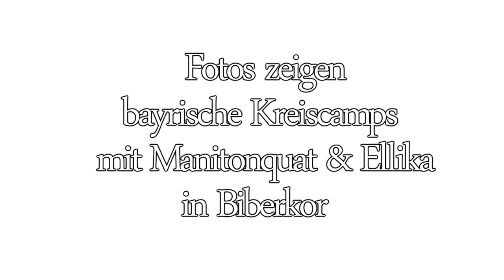Dankeskreis Manitonquat 2010 (Audio)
Bei vielen Indianerstämmen war es die Tradition, morgens oder wann immer der Stamm zusammenkam, den Kreis zunächst mit einer Danksagung zu beginnen. Hier hören wir, wie das klingen kann - gesprochen vom 80jährigen Ältesten Manitonquat Medicine Story.
Der bekannte indianische Ausspruch "Mitakuye Oyasin" ("für alle meine Verwandten") lässt sich hier wiederfinden, wenn wir uns immer wieder neu ins Gedächtnis rufen, dass wir mit der gesamten Schöpfung verwandt sind - mit der Erde, den Pflanzen, Tieren Menschen, Himmelskörpern und dem Großen Geheimnis.

Dieser Dankeskreis wurde aufgenommen bei einem Camp mit Manitonquat und seiner Frau Ellika im Herbst 2010 im bayrischen Allgäu. In ihren Camps in ganz Europa lehren und leben sie den "Weg des Kreises", d.h. sie erinnern uns daran wie es ist, in der Gemeinschaft mit anderen Menschen zu leben, wo Vertrauen, Respekt, Empathie, Unterstützung und Heilung erblühen kann. Diese Kreiscamps zu erleben war für mich und meine Freunde ein einschneidendes Erlebnis, das unsere Augen und Herzen geöffnet hat.

Aho Mitakuye Oyasin !